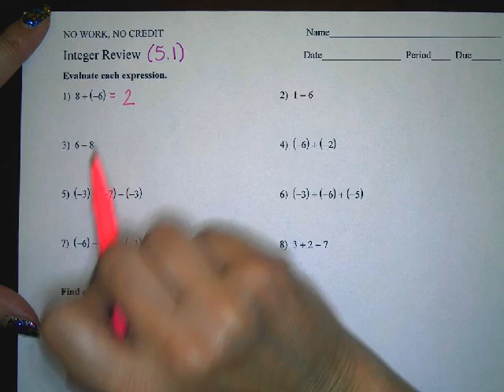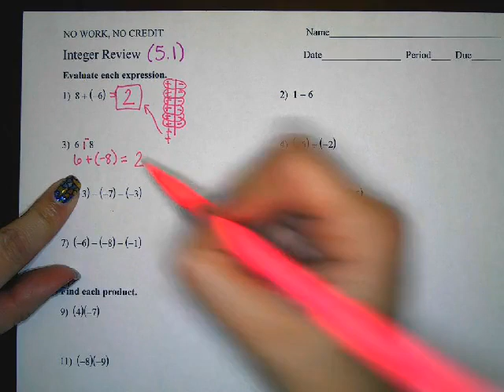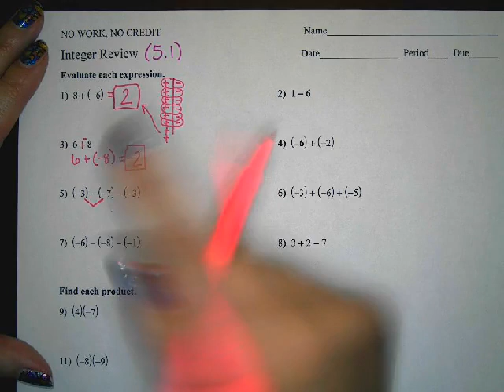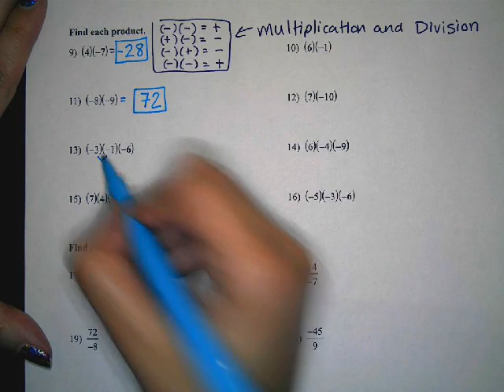5.1 Homework Examples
Examples on how to add, subtract, multiply, and divide integers.